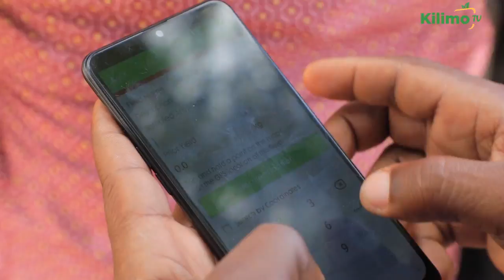MAFUNZO JINSI YA KUPIMA UDONGO KWA KUTUMIA SOIL SCANNER